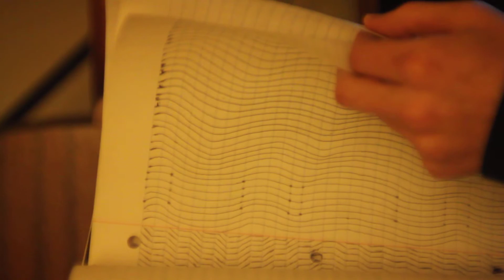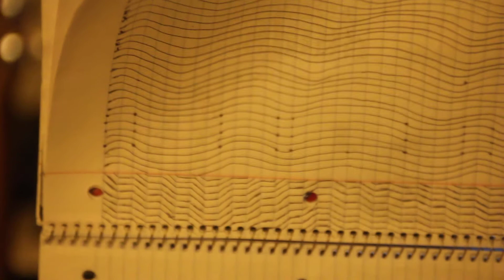michael sondheimer on rochester and scott.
boop boop boop boop